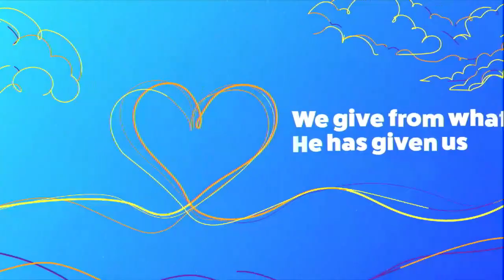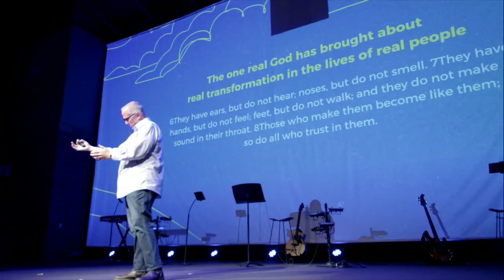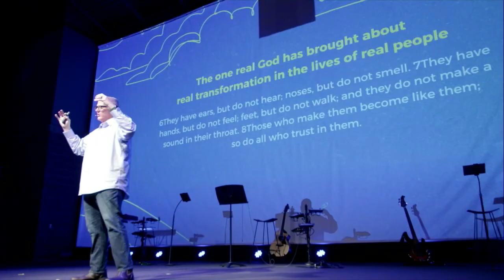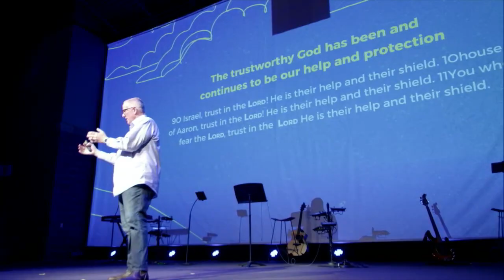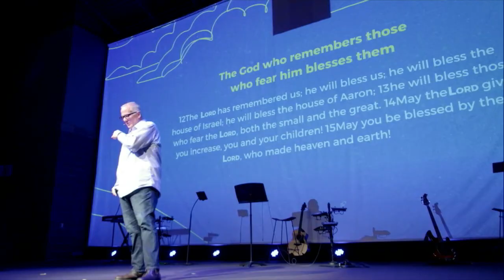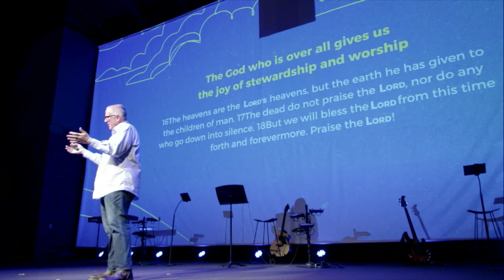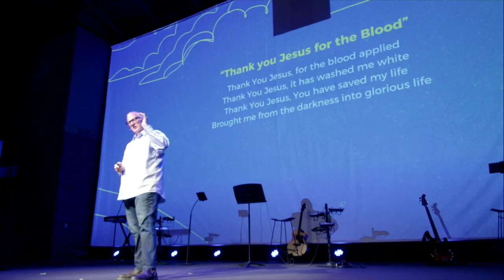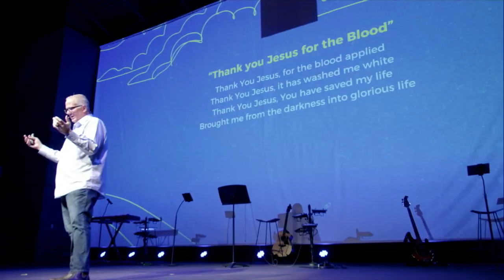Glory to God for All He has Given